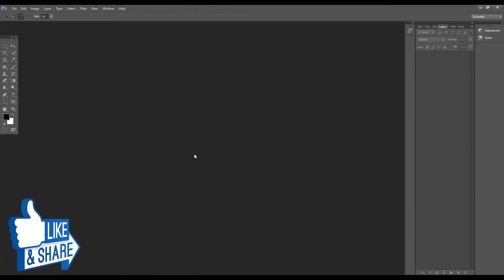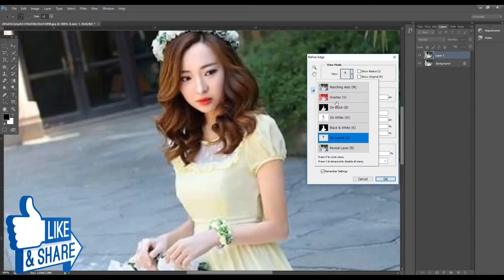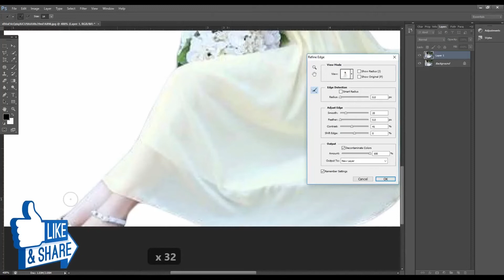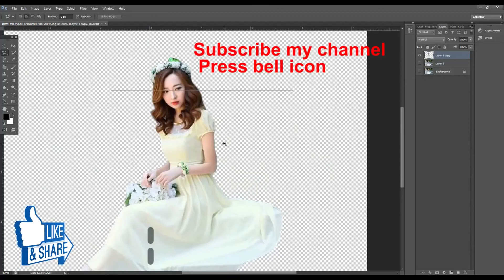How to remove background in Photoshop CS6 in just 1 minute